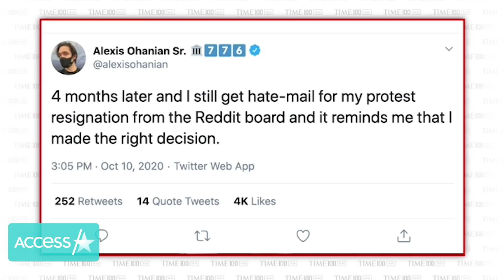Meghan Markle & Prince Harry Gush About Archie While Hosting Time100 Talk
Meghan Markle and Prince Harry recently joined a special edition of Time100 Talks where they spoke out about the current digital climate. The couple gave an update on how they are doing amid the coronavirus pandemic, saying they are embracing quality time with their son Archie. At one point the Duchess of Sussex spoke with tech guru Alexis Ohanian, who made headline when he stepped down from the board of directors at Reddit and encouraged them to replace him with a person of color, which they did.